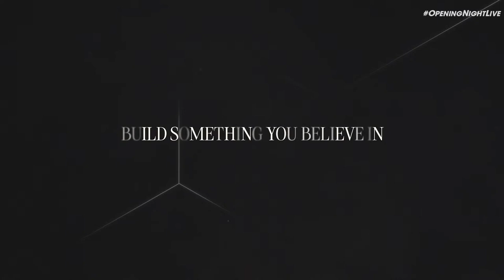Sid Meier's Civilization VII World Premiere Trailer GAMESCOM Opening Night Live 2024